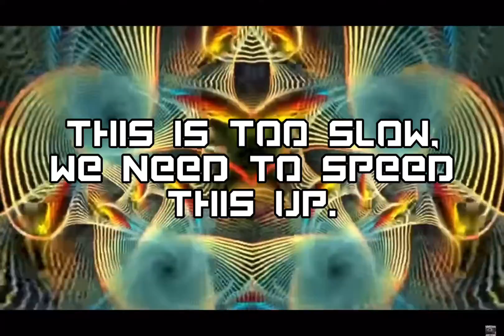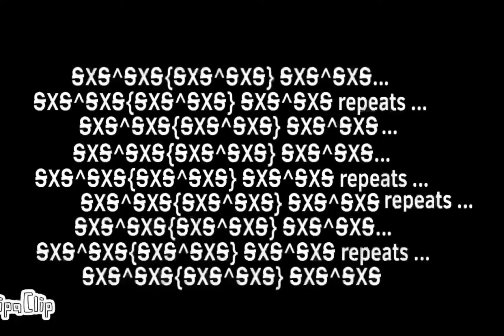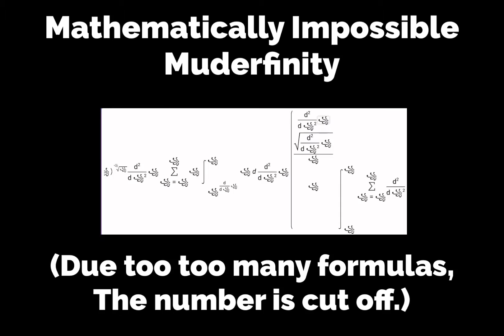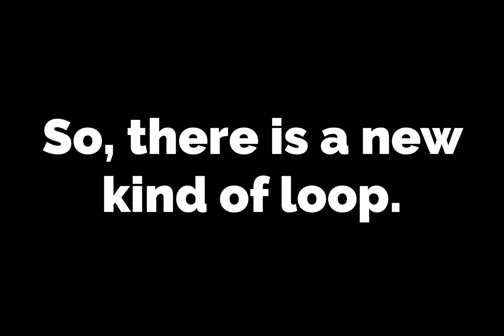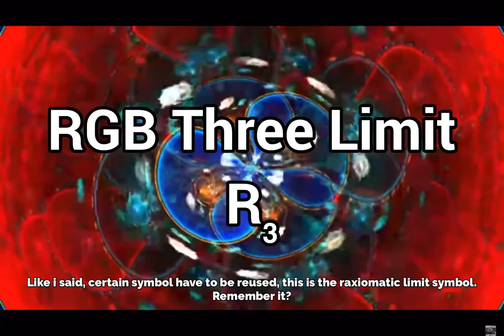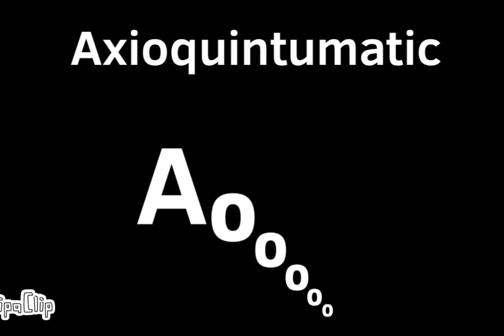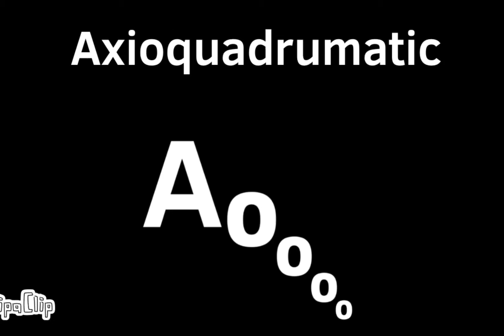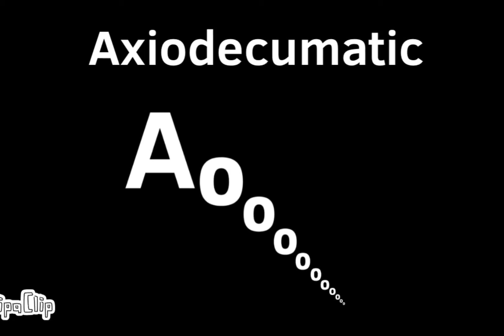Numbers 0 To @@@